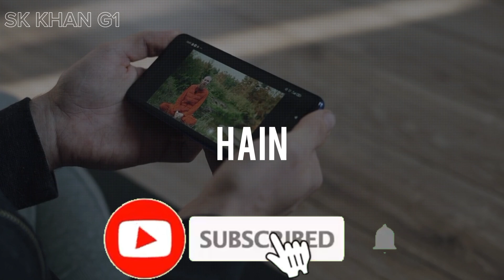The most expensive things in the world | sk Khan g1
In today's video, we have told people about the most expensive things in the world

Who did

iPhone 6 Gold with Panic Diamond